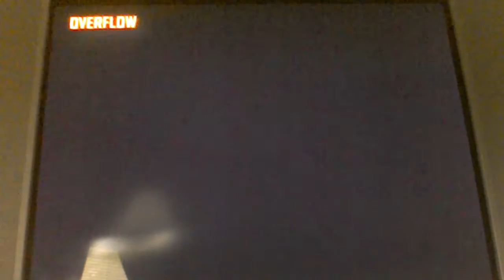call of duty black ops 2 captain aviator vs bots